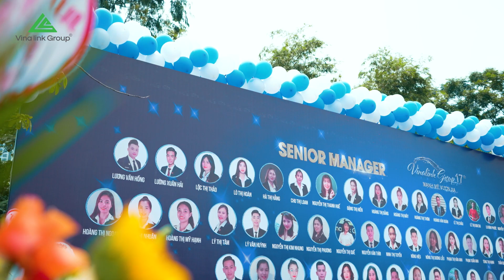Vinalink Group I Những Khoảnh Khắc Đáng Nhớ Của Sự Kiện Vinalink Group 17 Năm Khu Vực Miền Bắc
✨ 17 Năm – Một Hành Trình Mạnh Mẽ Vươn Xa
✨Chúng ta đã cùng nhau trải qua một hành trình đầy ý nghĩa và những thử thách không ngừng. Vinalink Group tự hào kỷ niệm 17 năm thành lập, là thời gian ghi dấu những nỗ lực, sự sáng tạo và những thành tựu đáng tự hào trong lĩnh vực chăm sóc sức khỏe và làm đẹp.
✨Trong suốt 17 năm qua, chúng ta không chỉ phát triển sản phẩm chất lượng cao mà còn xây dựng một cộng đồng những Nhà phân phối gắn kết, luôn đồng hành và hỗ trợ nhau vươn tới thành công. Hãy cùng nhìn lại những khoảnh khắc đáng nhớ, những câu chuyện truyền cảm hứng và những bước tiến vững chắc của Vinalink Group trong hành trình này.
✨Cảm ơn tất cả các bạn đã luôn tin tưởng và đồng hành cùng Vinalink. Chúng ta hãy cùng nhau tiếp tục vươn xa hơn, chinh phục những đỉnh cao mới!
👉Vinalink Group thành lập năm 2006 với sứ mệnh đóng góp một phần vào việc chăm sóc sức khỏe cộng đồng, “chung tay xây dựng cộng đồng khỏe, đẹp và giàu”.
👉Trải qua 19 năm phát triển, với những nỗ lực không ngừng nghỉ, Vinalink Group đã ngày càng khẳng dịnh được vị thế và chỗ đứng của mình trên thị trường, trở thành doanh nghiệp hàng đầu, hoạt động trong lĩnh vực chăm sóc sức khỏe và làm đẹp, với việc phân phối các dòng thực phẩm bảo vệ sức khỏe và mỹ phẩm sản xuất tại Việt Nam.
👉Chúng tôi tự hào là công ty thuần Việt 100% từ nguồn vốn, nhân lực, nguyên liệu đến nhà máy sản xuất và hệ thống cung ứng sản phẩm.
👉Giải thưởng và chứng nhận tiêu biểu: Top 10 thương hiệu nổi tiếng Châu Á Thái Bình Dương, Top 10 thương hiệu nổi tiếng ASEAN, Cúp vàng/Huy chương vàng Vì sức khỏe cộng đồng,  Top 100 sản phẩm, dịch vụ tốt nhất cho gia đình, trẻ em…
Tìm hiểu thêm về chúng tôi tại:
 Fanpage chính:   / vinalinkgroup
 Fanpage mỹ phẩm:   / myphamcaocapvxebra